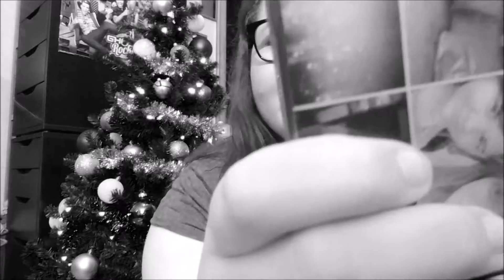Deauty December + MEDEDELING -StephanieB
Veel plezier met het kijken van deze video! Vergeet vooral niet even verder te kijken naar mijn andere videos.